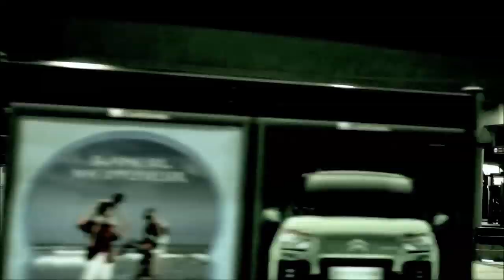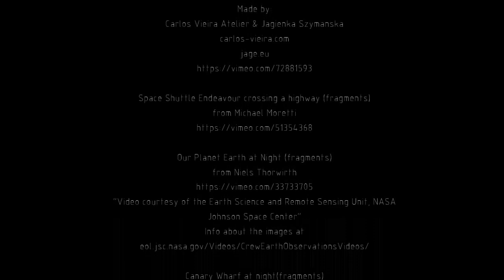Marek Grucka- Dystopia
DYSTOPIA

tech.fux (loop) (fragments)
from beeple

SEPAI TECHNOLOGY (fragments)
Made by:
Carlos Vieira Atelier & Jagienka Szymanska

Space Shuttle Endeavour crossing a highway (fragments)
from Michael Moretti

Our Planet Earth at Night (fragments)
from Niels Thorwirth
"Video courtesy of the Earth Science and Remote Sensing Unit, NASA
Johnson Space Center"
Info about the images at
eol.jsc.nasa.gov/Videos/CrewEarthObservationsVideos/

Canary Wharf at night(fragments)
from Jonathan James Harrison

Trackers (fragments)
from Andrew Arthur Breese

Space Replay (fragments)
from RCA IED
A collaboration between Royal College of Art students Julinka Ebhardt,
Francesco Tacchini and Will Yates-Johnson.

Collapse (fragments)
from Pär Brännström

Manuel Abstract - Raif Kurt (fragments)
from Raif Kurt

Carnival of Light timelapse (fragments)
from neekoh

Seattle Drivelapse at Night (fragments)
from Garrett Wesley Gibbons

night/lights (fragments)
from uppercasemag

Pirates in the sands (fragments)
Director: Katerina Suvorova/Kazakhstan|Almaty
Cinematographer – Eugen Schlegel/Germany|Berlin

Sun Jifa (fragments)
from oldfishfilm
film by Xin qiao

Planetary Clock (fragments)
from Minh Bui
animation by  Minh Bui

Brisbane Hyperlapse 2013 (Timelapse HD) (fragments)
from Daduxio

Taipei Timelapse (fragments)
from Cédric CHARLESIA

Edited by Marek Grucka